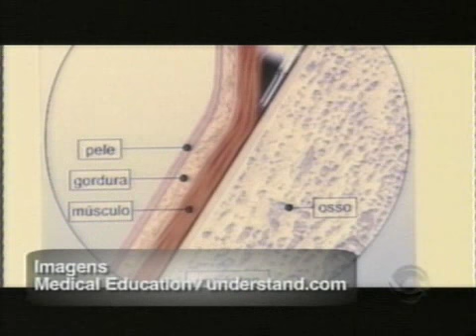Matéria com o Dr. Victor Sorrentino no Vida e Saúde RBS TV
Programa sobre as Cirurgias Plásticas na face, entrevistando duas pacientes da Clínica Sorrentino de Cirurgia Plástica.